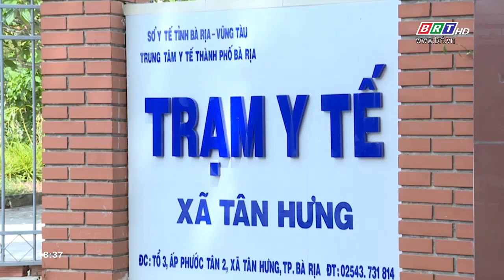BR-VT phấn đấu đến cuối năm 2019 thêm 7 xã đạt chuẩn nông thôn mới